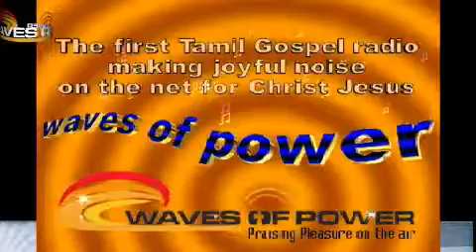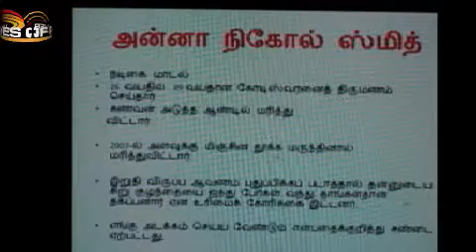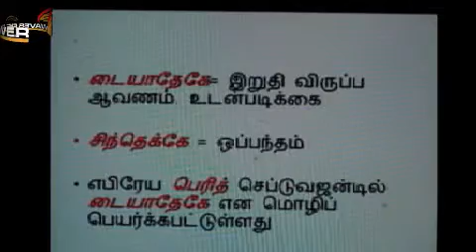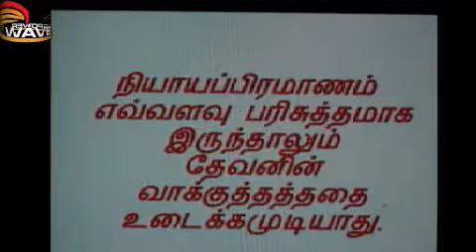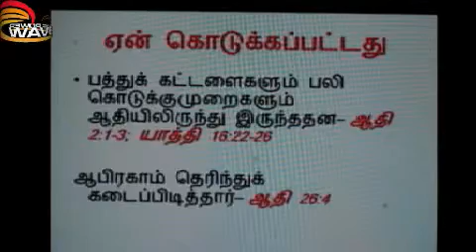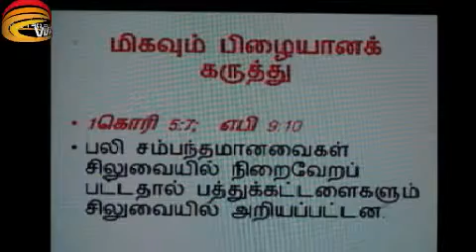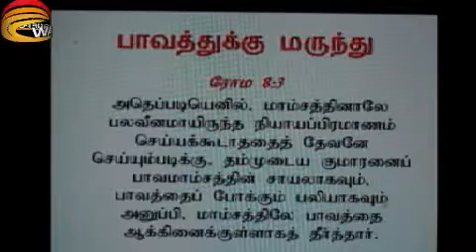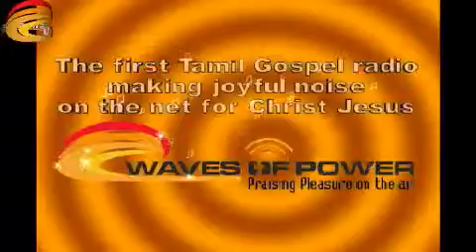Bible Seminary BIBL 341 The Gospel in Galatians Part 6